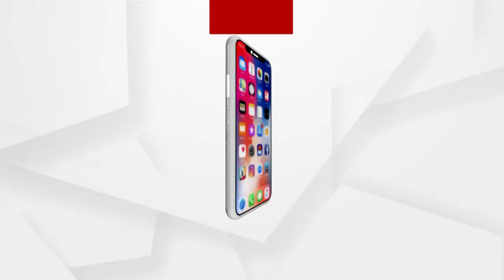Congress leader Mukarram Khan Threatens to Slaughter Anyone who forbids Muslims from wearing Hijab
କର୍ଣାଟକର ହିଜାବ ବିବାଦକୁ ନେଇ କୋର୍ଟରେ ଶୁଣାଣୀ ଚାଲିଛି । ଅନ୍ୟ ପକ୍ଷରେ ଦେଶର ବିଭିନ୍ନ ସ୍ଥାନରେ ଏହାର ସମର୍ଥନରେ ଆନ୍ଦୋଳନ ମଧ୍ୟ ଦେଖିବାକୁ ମିଳିଛି।